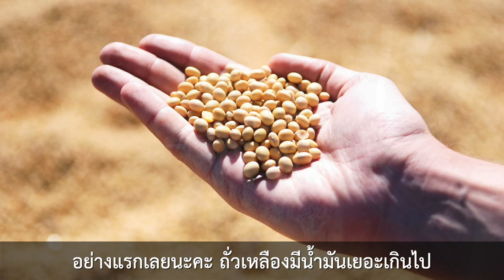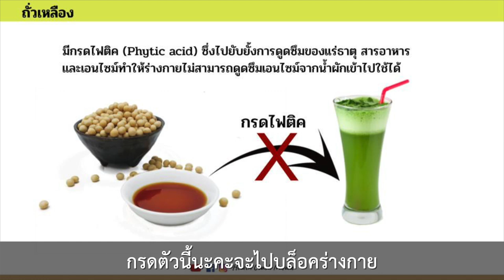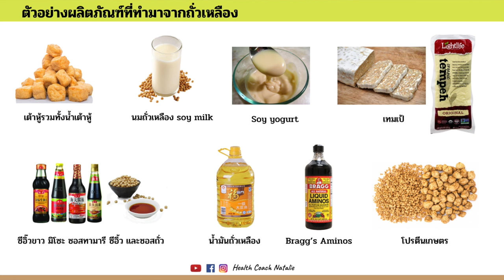เป็นมะเs็งกินถั่วเหลืองดีหรือไม่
คำถามยอดฮิตเรื่องถั่วเหลืองกับมะเs็งโค้ชนาตาลีขอตอบโดยใช้หลักของดอกเตอร์แมกซ์ เกอร์สันค่ะ